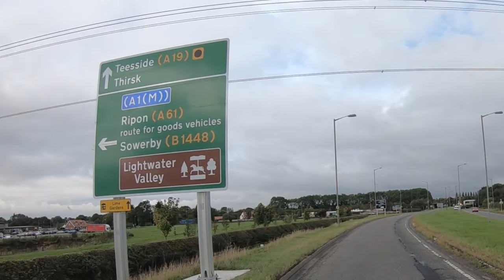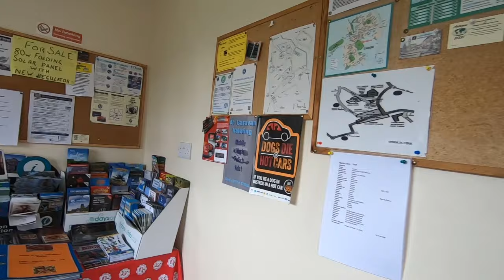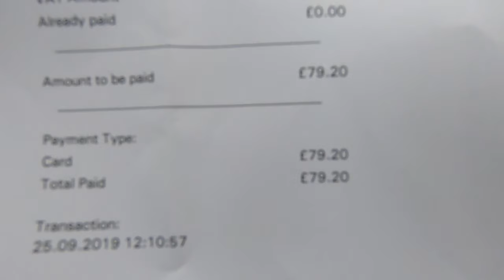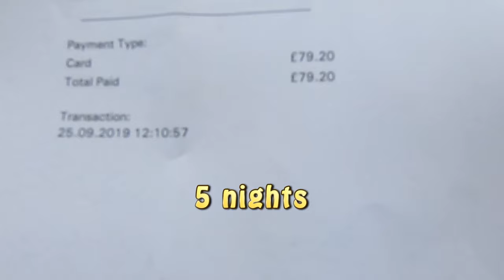Arriving At Thirsk Racecourse Caravan and Motorhome Club Site | Yorkshire Tour 2019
We arrive at Thirsk Racecourse Caravan and Motorhome Club Site. We're here for the Thirsk Motorhome and Caravan Show, meeting up with our friends Bob and Aileen who have a stand at the show.

Thanks!